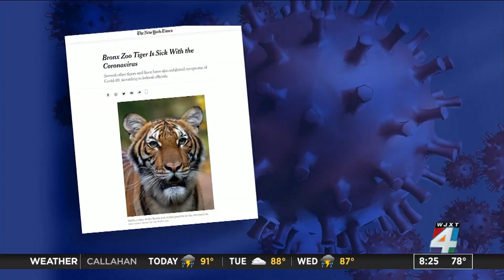Animals Spreading COVID-19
Microbiologist are testing animals for Covid, they are trying to determine if animals are harboring mutations of the virus that could potentially spread back to humans.